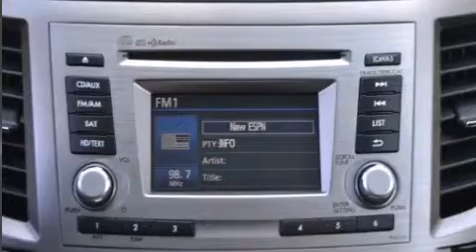2012 Subaru Outback 2.5i Limited in Bernardsville, NJ 07924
Audi of Bernardsville

Introducing the 2012 Subaru Outback. This 4 door, 5 passenger wagon still has fewer than 40,000 miles! Smooth gearshifts are achieved thanks to the efficient 4 cylinder engine, and for added security, dynamic Stability Control supplements the drivetrain. Subaru prioritized practicality, efficiency, and style by including: a power seat, heated seats, front fog lights, telescoping steering wheel, an overhead console, a roof rack, and power windows. Features such as automatic climate control and leather upholstery prove that economical transportation does not need to be sparsely equipped. Storage solutions are integrated throughout the interior, demonstrating thoughtful attention to detail. Premium sound drives 9 speakers, providing you and your passengers a sensational audio experience. Subaru ensures the safety and security of its passengers with equipment such as: head curtain airbags, front SIDE impact airbags, traction control, brake assist, anti-whiplash front head restraints, ignition disabling, and 4 wheel disc brakes with ABS. When road conditions become unpredictable, rely on all wheel drive to maintain outstanding control. We know that you have high expectations, and we enjoy the challenge of meeting and exceeding them! Please don't hesitate to give us a call.